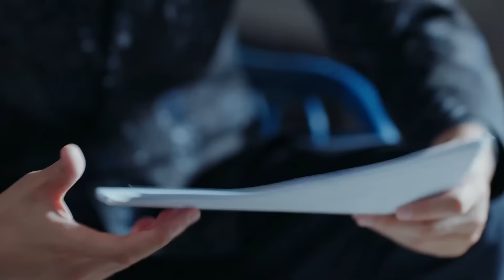Mr Right - EPISODE 44 | Audio: Hindi/Urdu Dubbed - New C Drama | Jin Dong - Jian Shu | Watch Now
Also Known As: Gentlemen
Director: Yao Xiao Feng
Genres: Comedy, Romance, Life
Country: China
Type: Drama
Episodes: 45
Duration: 45 min.
Score: 8.1 (scored by 4,769,428 users)
Ranked: #7
Popularity: #6
Content Rating: 13+

Storyline:

Cheng Hao is a dentist who spends his free time helping others devise ways to get the girl of their dreams, despite the fact that he has never been in love. He meets Luo Yue who deals with jerks and heartbreakers